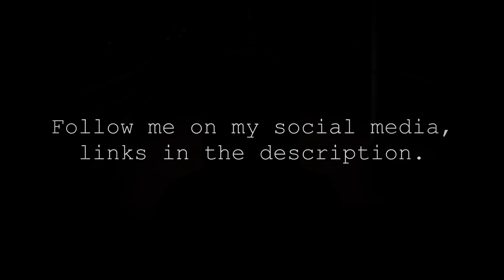True Scary Stories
B)